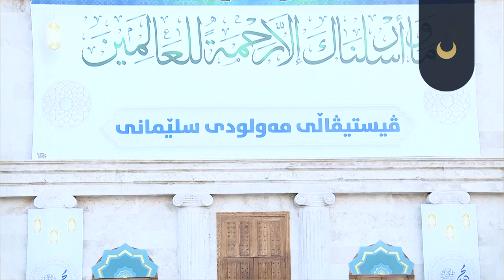سرودێک بەدەنگی هەردوو هونەرمەند خەلیل شەکرالی و موحەمەد ئەیوب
لە دووەمین ئاهەنگی یادی لەدایکبوونی پێغەمبەرمان ﷺ لە سلێمانی